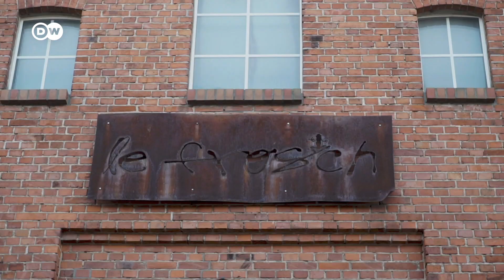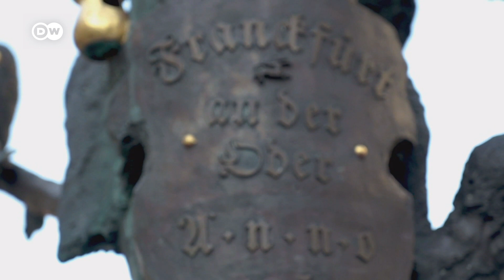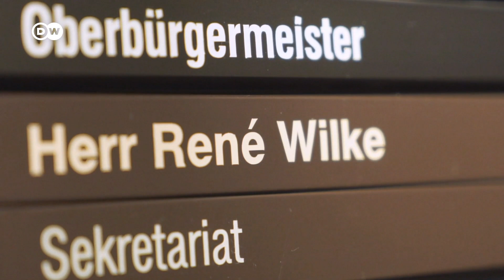وثائقي | اعتداء لاجئين على ملهى ليلي في ألمانيا | وثائقية دي دبليو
مدينة فرانكفورت الصغيرة الواقعة على نهر الأودر كانت تعتبر لوقت طويل نموذجا مثاليا لنجاح الاندماج. إلى أن قامت مجموعة من اللاجئين بالهجوم على ناد ليلي بالمدينة. الأخصائي الاجتماعي توماس كلين يحارب منذ ذاك الوقت، كي لا تنقلب الأجواء الإيجابية إلى الضد تماما.

بعد الهجوم على النادي الليلي "لو فروش"، اتخذ عمدة المدينة رينيه فيلك (حزب اليسار) موقفا واضحا وأراد ترحيل الجناة- رغم أن ذلك قوبل بانتقادات في صفوف حزبه. واحد من هؤلاء الجناة أبدى ندمه على فعلته، قائلا بأنه لو كان قد حصل على فرصة حقيقية لكي يندمج في اللمانيا، لما وقع ما وقع. يحلم توماس كلين كأخصائي اجتماعي بمدينة يجد الجميع فيها مكانه. فهل هذا ممكن؟ ريبورتاج كريس كاورلا وجوناثان ووكر

ــــــ
 دعوة للحوار لدى دي دبليو: